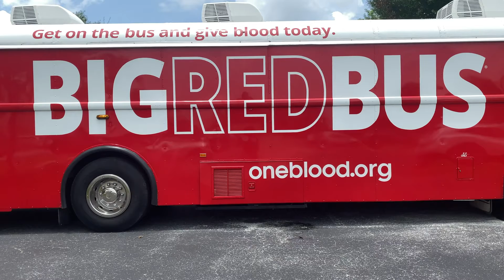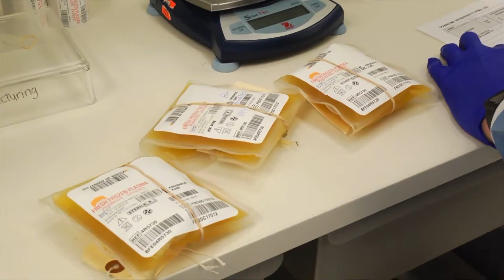CITIZENS ARE DONATING CONVALESCENT PLASMA TO HELP SAVE THE LIVES OF COVID-19 PATIENTS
Listen, Watch, Review, and Share With A Friend!

Sarina Fazan interviews citizens and healthcare workers who are encouraging those to become convalescent plasma donors.

Michael Seymour has made donating convalescent plasma a routine. He has already donated three times.  Every time he is eligible, you will find him onboard OneBlood’s Big Red Bus doing his part to help combat COVID-19.

For Seymour and others like him, each donation is deeply personal.

 “My wife passed away from the virus, and it’s the least I can do to help others,” said Seymour.

Heather Allred who also has personal connections with COVID-19 shares the same tragic reality.

“Having had it myself, I also had family members who had it, my grandpa had it and passed away, as well as a good friend had it and passed away too,” said Allred.

She did not receive convalescent plasma herself but has seen patients who have. Allred is a patient advocate, working alongside nurses every day on a COVID-19 floor at a Florida hospital.

“I’ve to see that it works and that people can benefit from it, and it can potentially save a life, especially working in healthcare, that is very humbling to me,” said Allred.

It is also why Lester James turns out to donate plasma. He is a healthcare worker just like Allred and has seen firsthand how patients improve after receiving convalescent plasma.

 “Anyone that has had coronavirus or COVID-19,  should donate the plasma,” said James.

With the number of coronavirus cases rising, so is the urgent need for convalescent plasma, it is a front-line therapy.

Initially, doctors were giving it to critically ill patients, but now it’s given to people days within their diagnosis.

“The more people that we can have that can donate, we’re having people now that are surviving COVID, so we have more potential donors out there, and so the more plasma we’re able to get, then the more patients were able to help,” said Dr. Andrew Myers, the Director of Inpatient COVID Care at Tampa General Hospital.

The quicker convalescent plasma is given to patients, the better off they will be. Therefore, Meyers is urging those to become a donor and says that the antibodies in a recovered patient could help those fighting the virus.

“The sooner you can get those antibodies, into the blood of the patient, the more your able to neutralize the infection,” said Meyers.

He also says the promising prognosis has more patients asking about the therapy, with many proposing how often you can get convalescent plasma, can they receive it more than once, and if it is helpful.

One Blood is collecting, testing, processing, and distributing, the convalescent plasma around the clock. With the five-hundred percent increase in hospital orders in just the past few weeks, donors like Heather, Lester, and Michael are needed more than ever.

“I feel good giving back, I feel like it’s patriotism, I feel like you’re helping a fellow American,” said James.

I feel good when I do it, I feel like I’m making a difference,” said Seymour.

To learn more about convalescent plasma donations and to donate blood just head to OneBlood.org